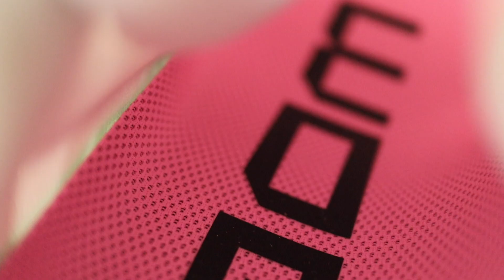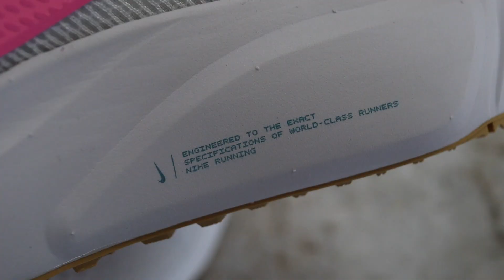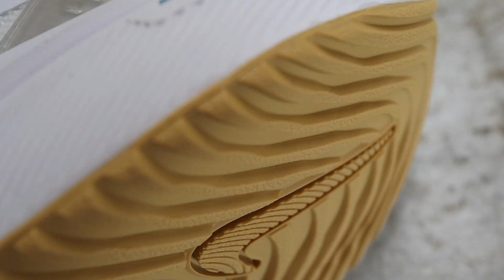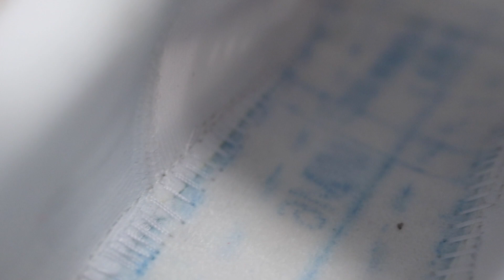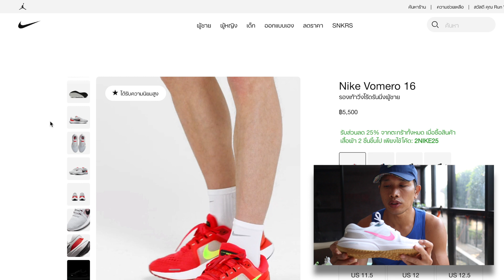รีวิว Nike Air Zoom Vomero 16 : รองเท้าฝึกซ้อมวิ่ง เพื่อนรักคู่ใหม่ของครูเนะ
หยิบรองเท้าสาย Daily Training ตัวบนๆ ของแบรนด์ไนกี้อย่าง Vomero 16 ตระกูลที่ไม่ค่อยมีใครรีวิว มานั่งคุยกันหน่อยนึง ในหลายๆหัวข้อ กับครูเนะ หลังนำไปทดสอบวิ่งหลายรูปแบบ
0:00 intro
2:11 design
7:36 durability
11:12 abilities
15:50 performance
18:39 price
20:31 outro